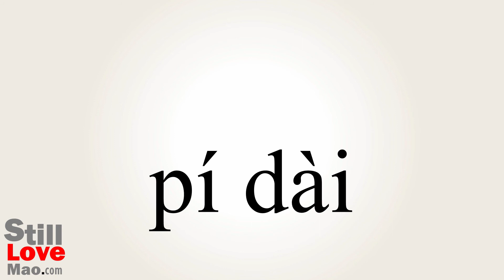How to Say Leash in Chinese